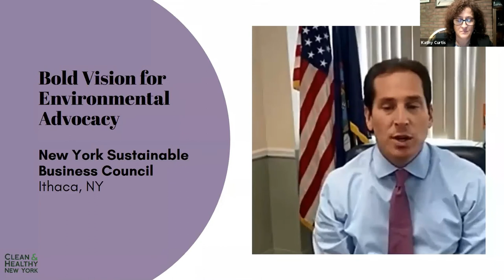Bold Vision for Environmental Advocacy: New York Sustainable Business Council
Learn more about Clean and Healthy New York and the Bold Vision for a Healthy Future Celebration